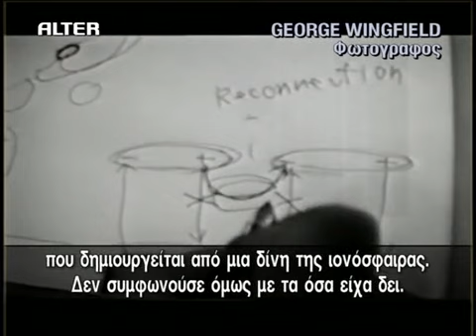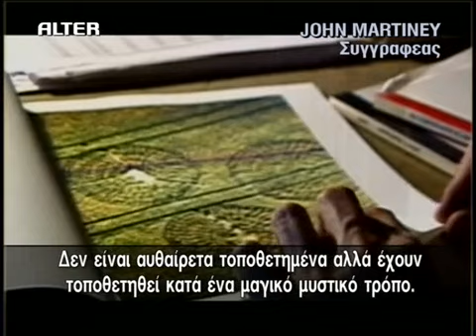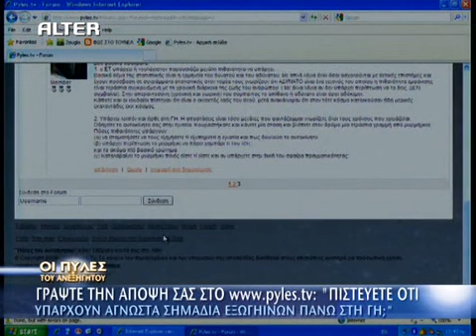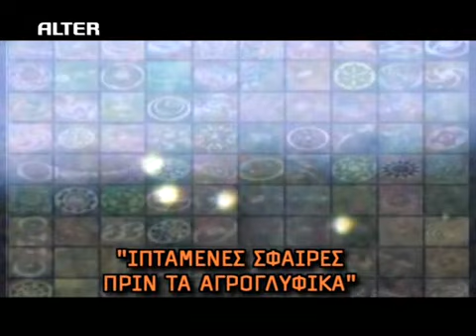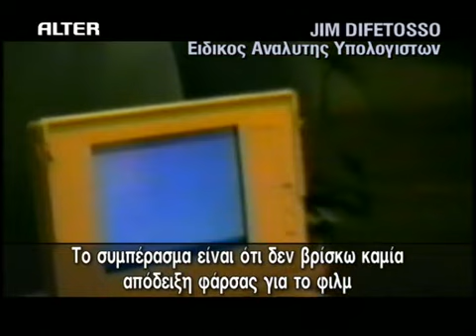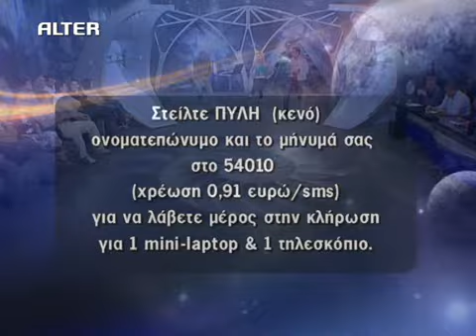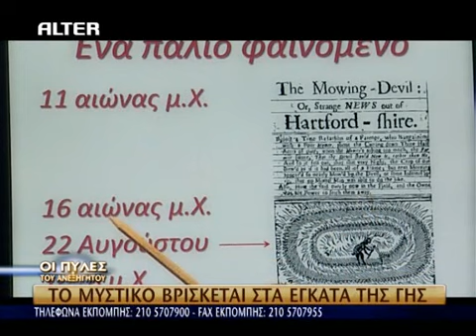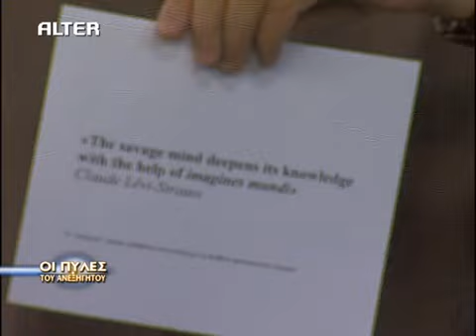ΠΥΛΕΣ ΤΟΥ ΑΝΕΞΗΓΗΤΟΥ - ΑΓΡΟΓΛΥΦΙΚΑ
pyles tou aneksigitou
ΠΥΛΕΣ ΤΟΥ ΑΝΕΞΗΓΗΤΟΥ
ΑΓΡΟΓΛΥΦΙΚΑ